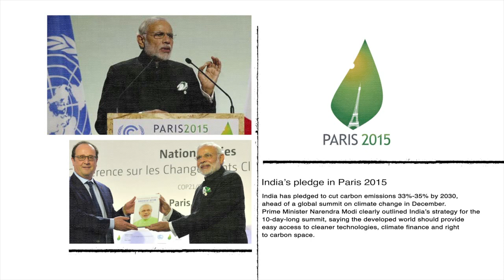Green Concrete - Geopolymer Green Concrete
Geocement is a promise to reduce global warming by reducing carbon dioxide emission using a proprietory liquid Geobinder with various industrial bye products viz. Flyash, Blast furnace slag etc. Geopowder, thus making it an environment friendly Green Product. The environment must be protected by preventing dumping of waste by-product materials in uncontrolled manners and by stopping Carbon dioxide (CO2) emission.